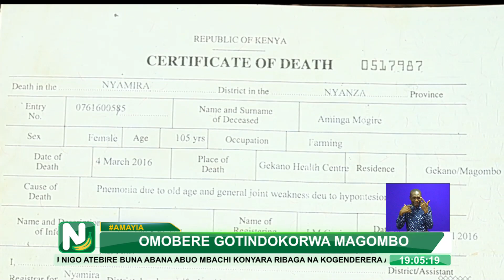Mwili wa mwanaumme mmoja wafukuliwa baada ya kuzikwa kwa shamba ambayo inadaiwa kuuzwa